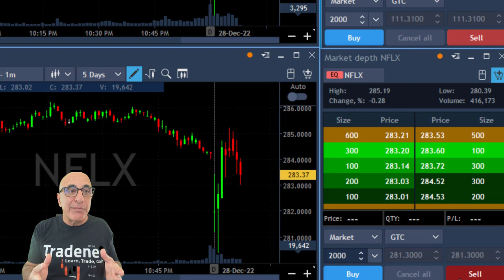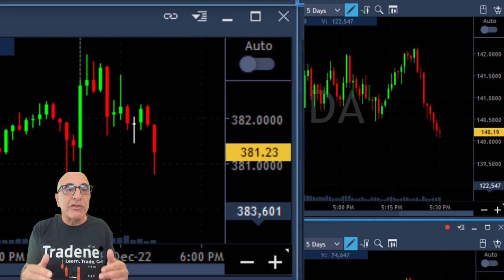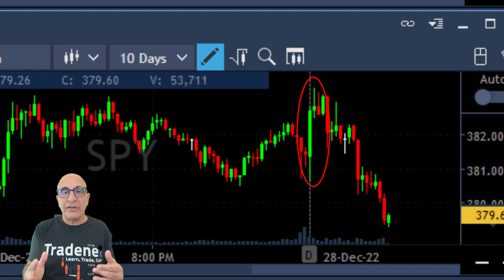I EARNED A QUICK $5,000 PROFIT DAY TRADING STOCKS!! $NVDA, $NFLX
Live Day Trading Stocks - Earning a quick $5,000 profit trading AMD, BA, BABA, TSLA, NVDA and NFLX. Meir Barak live trading on December 29th 2022.